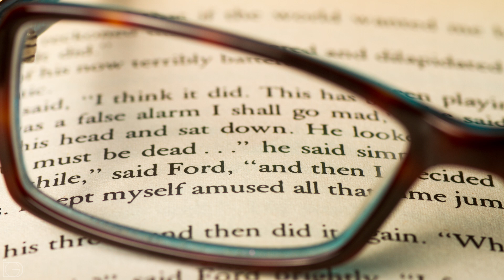A Film with Sophia (Herman Koch) - Book Review | The Bookworm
Welcome back, bookworms! In this video I'll review A Film with Sophia, a Dutch novel about Stanly Forbes - an elderly film director - and his relationship with Sophia - a young actress he insisted on hiring for his new film. Having thought about himself as a father figure for her, Stanley agreed to host Sophia in his home after filming ended, because she doesn't want anyone to know where she is.
Is this just a familial type relationship, or is something more sinister going on here? And who in this relationship actually has the upper hand?

This was the third book by Koch I've read (previously reading The Dinner and Dear Mr. M) and I have to say that despite Koch's writing and plot choices being very intriguing, this book was a disappointment. Basically, it seems like Koch tried to create an entire novel out of enough plot for about 10% of one, filling the rest with stream-of-consciousness style ramblings and flashbacks, some of them relevant to understand the plot and characters - but many just drag the novel, making it more obvious that Koch didn't have enough to write an entire novel. This should have been a short story, since I found a lot of it simply boring.
I will categorize this book as pseudo-intelectual. I bet Koch thought he was being very sophisticated and Stanley as very unique protagonist, being a lot smarter than anyone else. Or maybe not, maybe Koch wanted everyone to look right through Forbes's thin veil of righteousness and realize very quickly he is a horny old man and nothing more. Even so, having his as a protagonist was simply irritating, not intriguing, not a dive into the mind of a man trying to convince himself in his virtues.
All in all, I'm glad it took me 2 days of vacation to read this, I wouldn't waste any more time on this book.